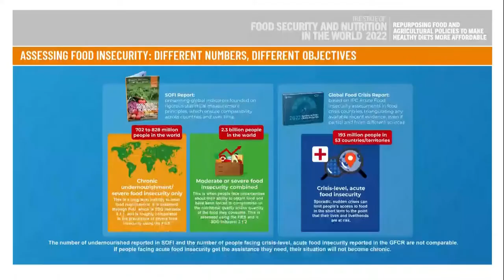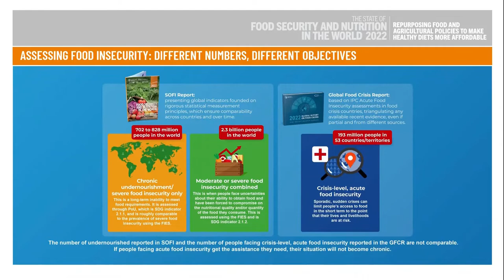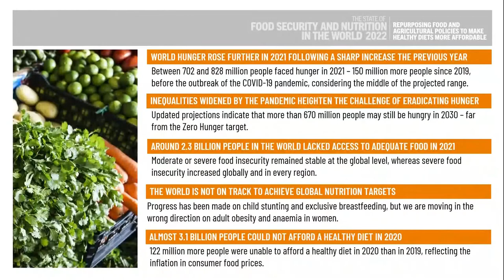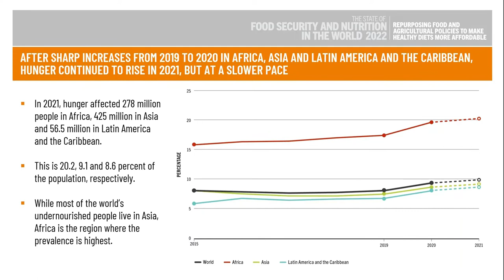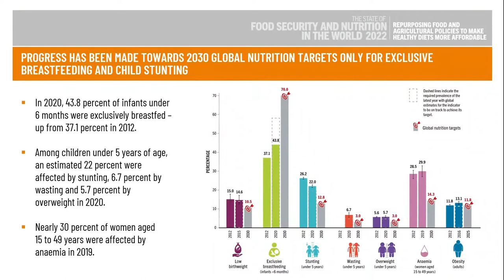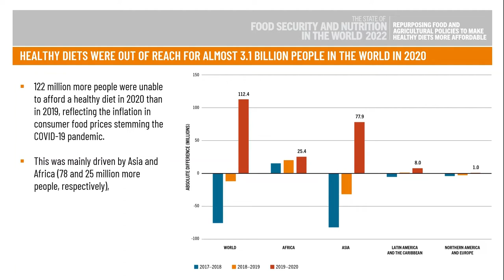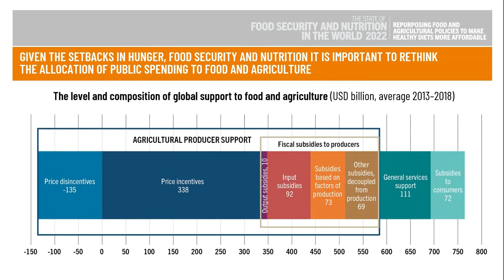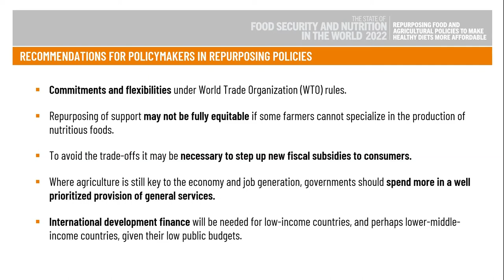Launch of the State of Food Security and Nutrition 2022, July 6, 2022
World hunger rose further in 2021, reflecting worsening inequalities. Current policies are not reducing hunger and malnutrition. And many countries lack money to transform agri-food systems. It's time for countries to reassess and reform their support for agriculture. By reforming agriculture subsidies, nations can free up resources to support farmers to grow currently unsubsidized fruits and vegetables and incentivize monoculture farmers to diversify crops, thereby giving poor people who survive on starchy staples access to healthy foods. See the UN Web TV